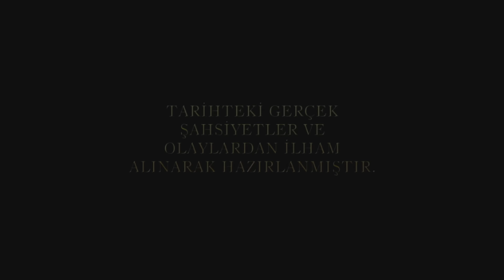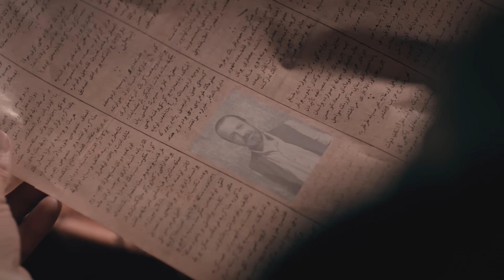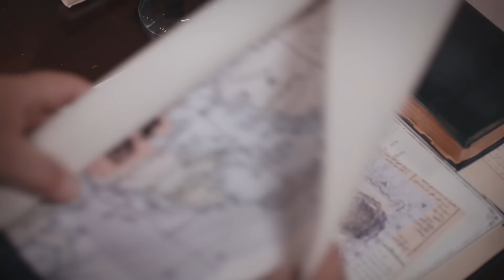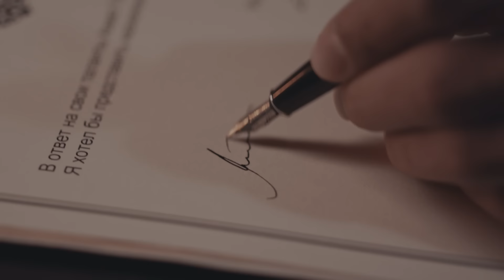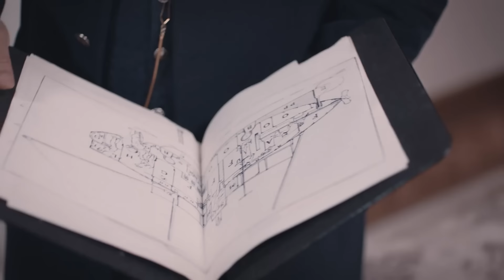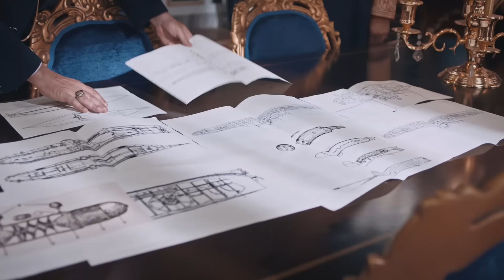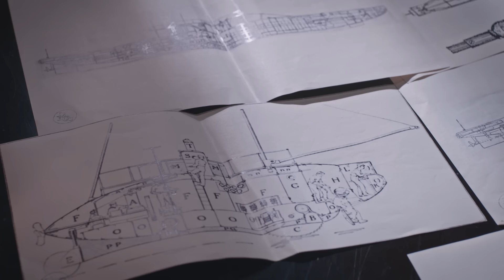Payitaht Abdülhamid 91. Bölüm (HD)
PayitahtAbdülhamid her Cuma 20.00'de TRT 1'de!

E